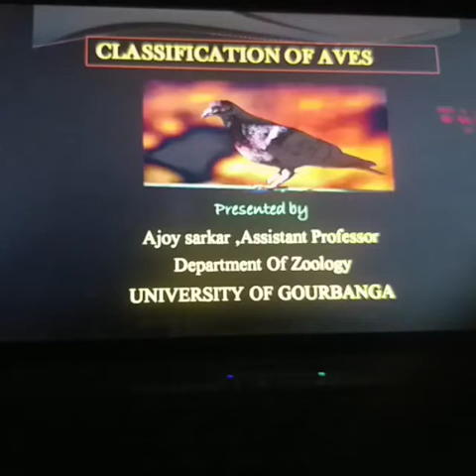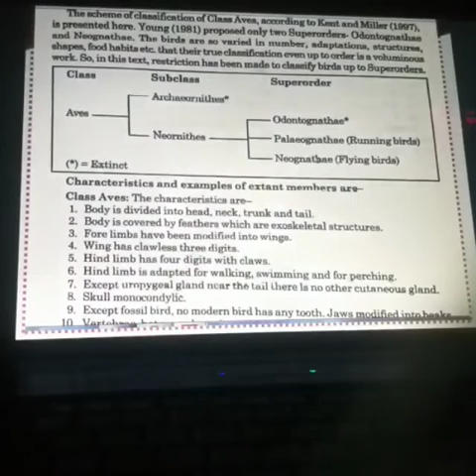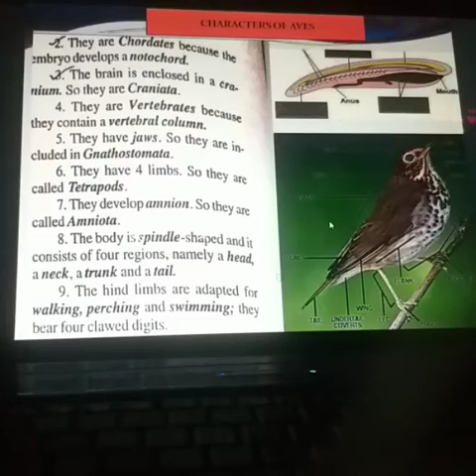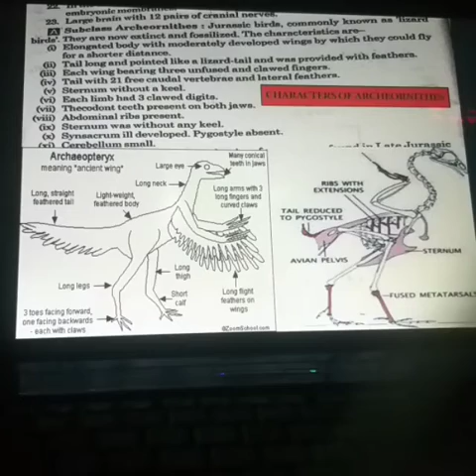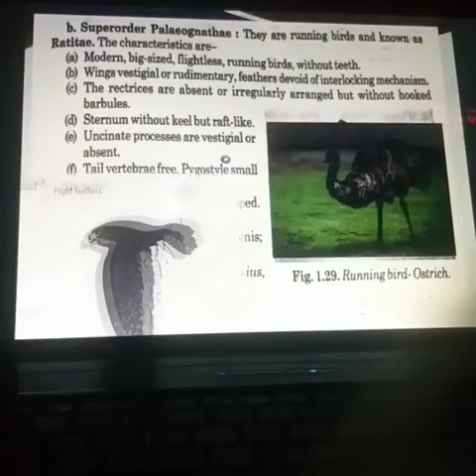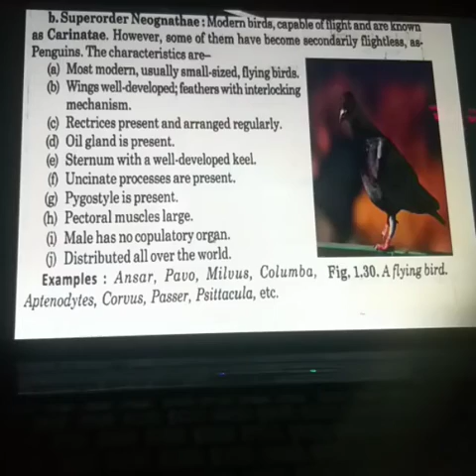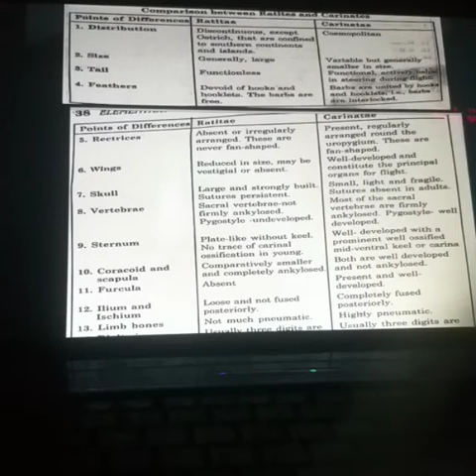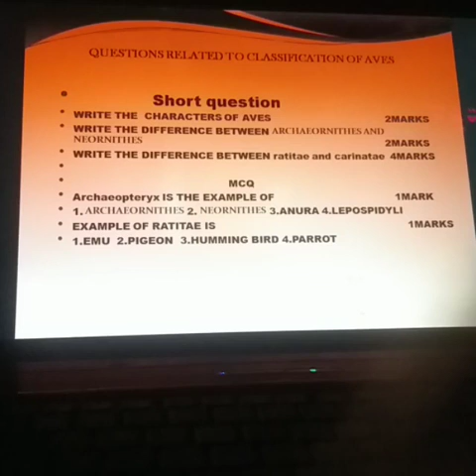ZOOLOGY, SEMII,TOPIC-CLASSIFICATION OF AVES